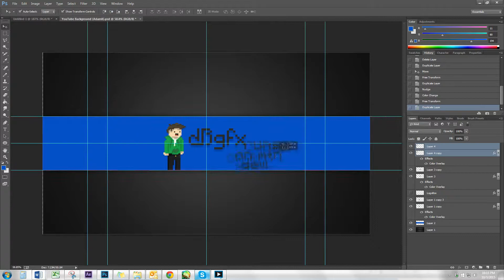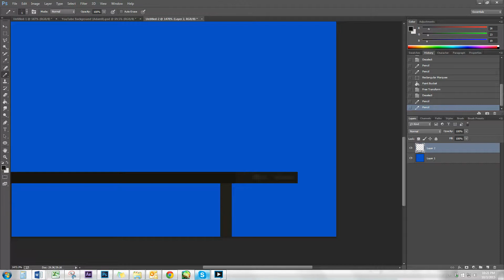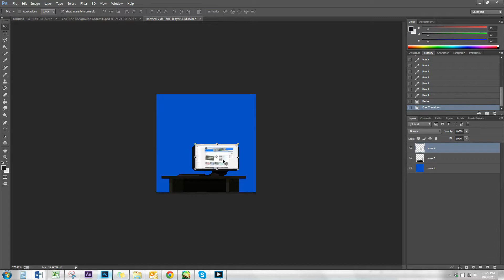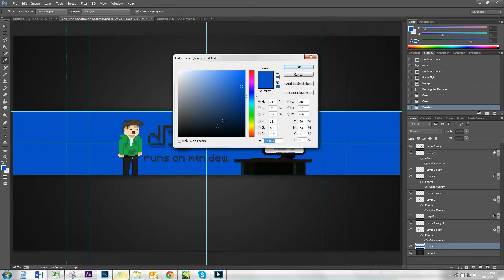Banner Speedart • dBgraphics v4 \\ Should I get back into banners?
I haven't done one in 4 months, and still, that was my banner XD

- Read me! -

- Some Links -

• Sellfy -
- Information -

 - Noisestorm - Surge (Drum and Bass Mix)

• Font(s) Used -
 - Minecraft & Nexa Bold

• Client -
 - Me, of couse ;)